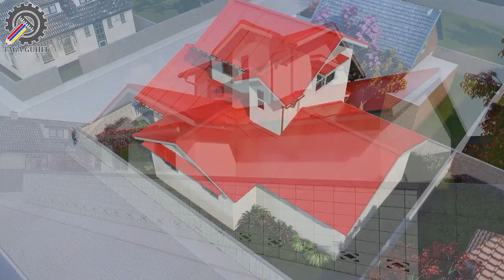Nobita House | Doraemon House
Casa Nobita | Casa Doraemon

If you USE/COPY this House Design and trying to share in any social media,
PLEASE  GIVE CREDIT by adding Designer's Name "Design Hub 101" together with links.